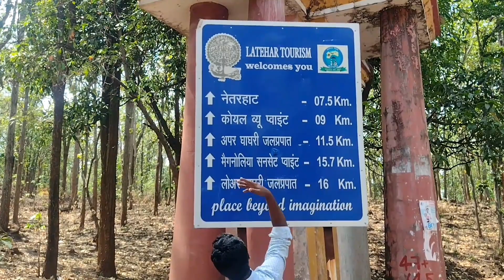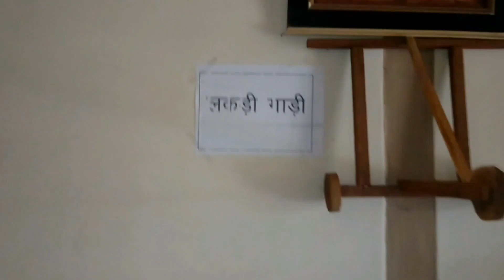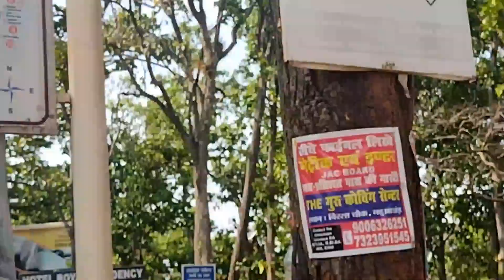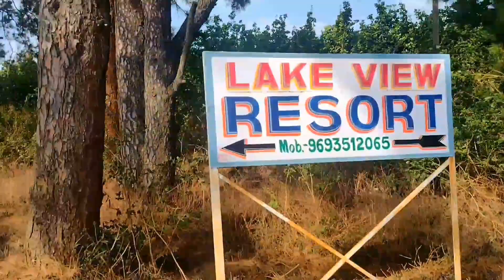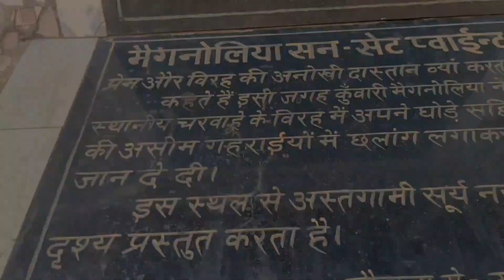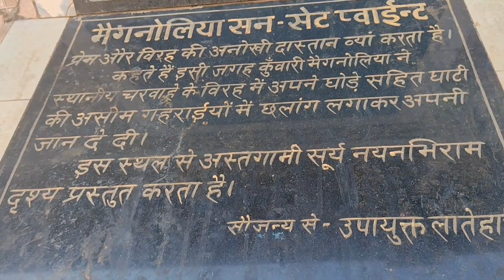Vlog- 68// Netarhat vlog, day 1//Chalet museum || Magnolia sunset point🌄..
netarhat tour vlog.